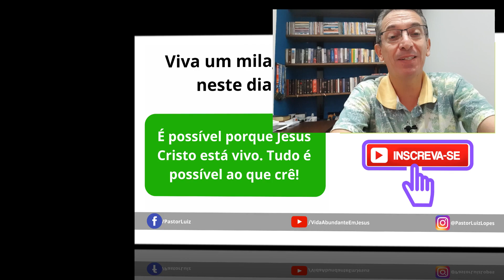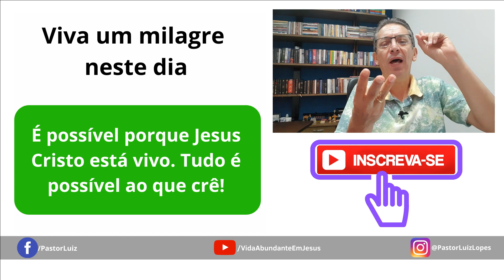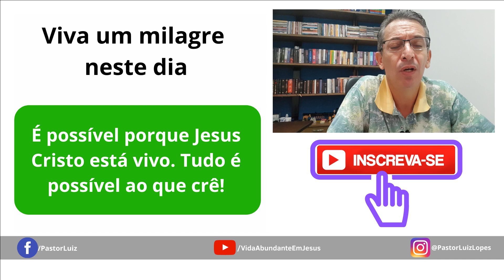ORAÇÃO DA MANHÃ DE HOJE com Pastor Luiz Carlos | 22 de Fevereiro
A Oração da manhã é uma arma poderosa que temos nesta parceria com o Grande Deus. É assim que eu Pastor Luiz Carlos acredito que pelo poder da oração conquistamos grandes vitórias. em nosso dia a dia.

➜ Whatsapp - Envie mensagem para 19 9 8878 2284

Fundo musical
Canal: Euclides Nunes